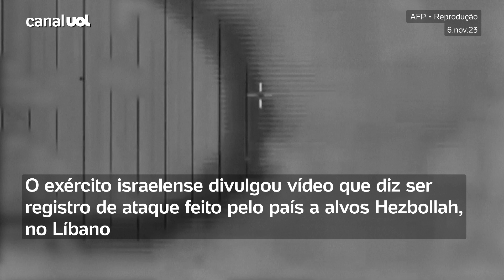Israel x Hamas: exército israelense publica vídeo que diz ser de ataque ao Hezbollah no Líbano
O exército israelense divulgou vídeo que diz ser
registro de ataque feito pelo país a alvos Hezbollah,
no Líbano.